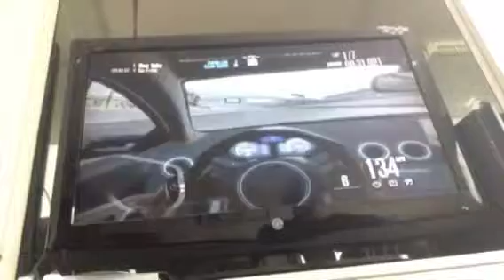Need for Speed shift